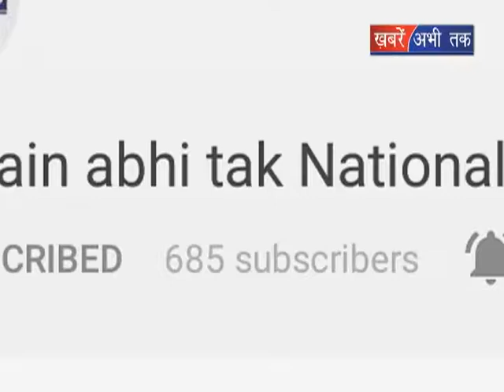मामा बना हैवान || Khabrain Abhi Tak Live